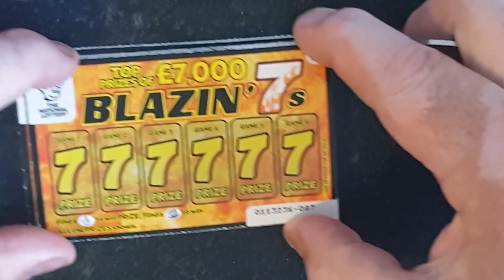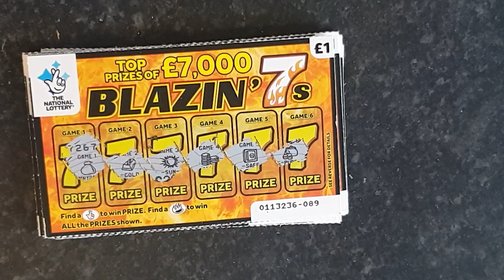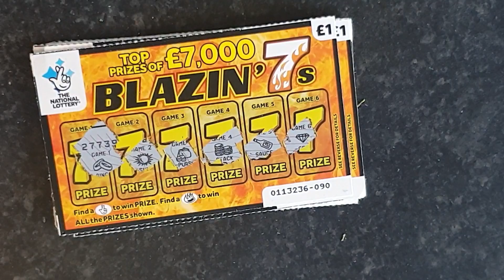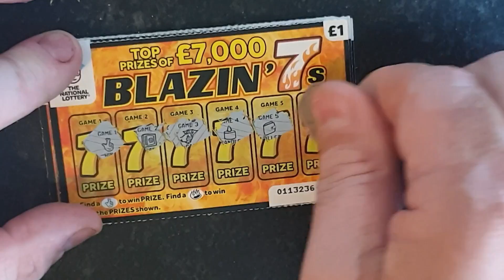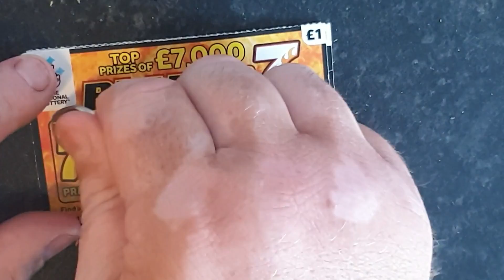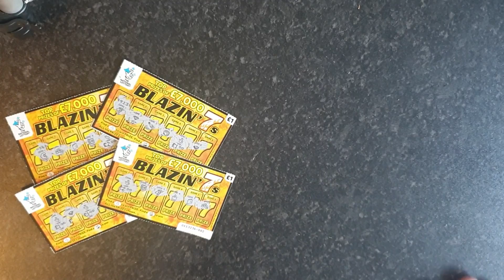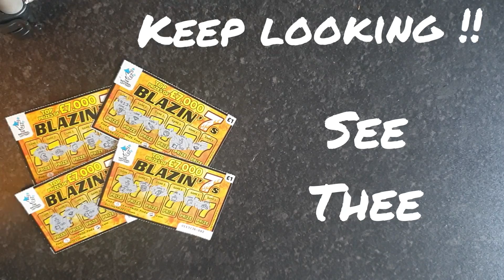Omg carry on till we find the 🔥🔥🔥🔥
Hi hope u all well
Spaces in the split pack are filling up